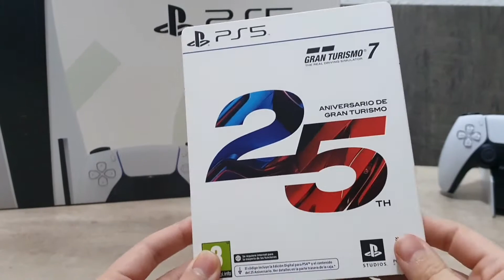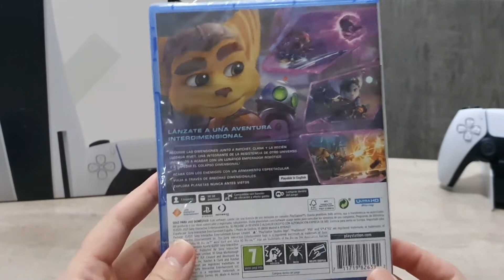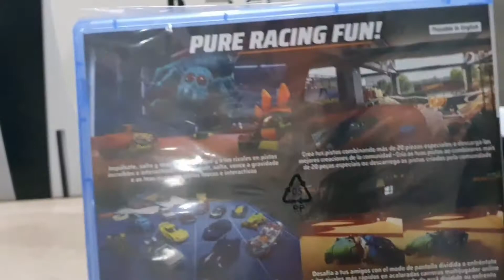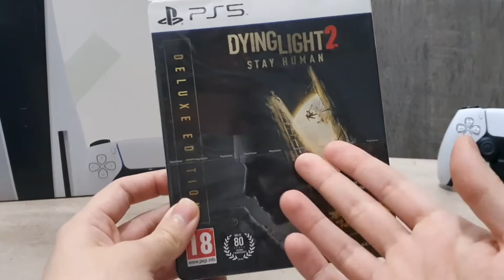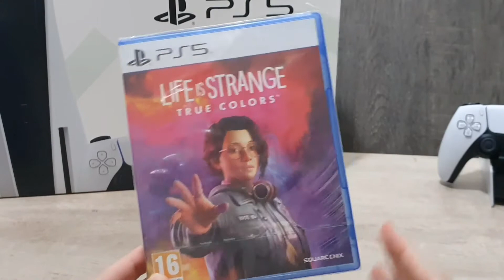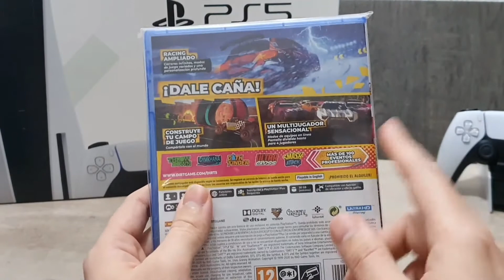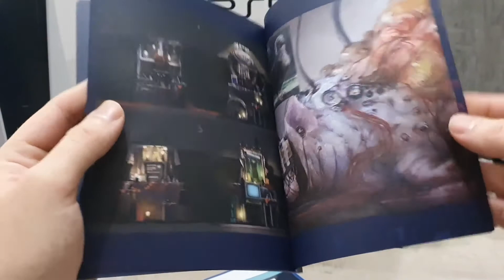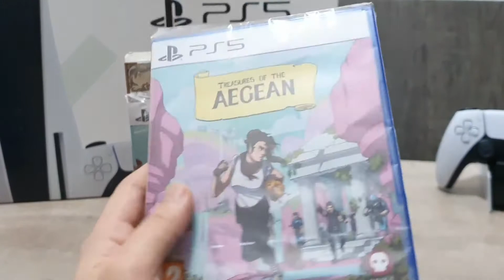Mi Colección PS5 - [Marzo 2022]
En este vídeo veremos mi colección de juegos de Play Station 5.

Saludos!